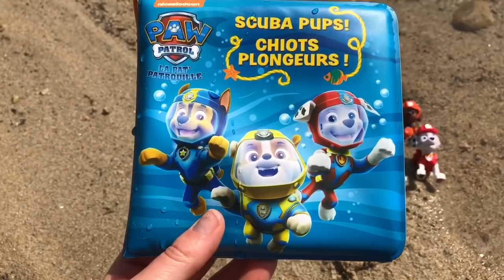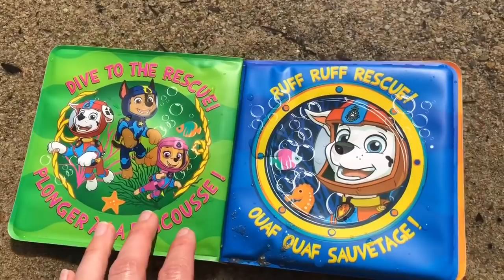SWIMMING Beach Day PAW PATROL Toys Surprise Video!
Tiny Treasures spends another day on the beach with the Paw Patrol toys. A special surprise floats onto shore. Enjoy!